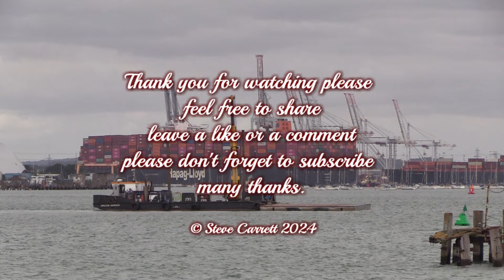HAPAG LLOYD BARZAN MEETS MINI ME TORONTO EXPRESS SOUTHAMPTON 21/08/24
Hapag-Lloyd container ship the 'Barzan' inbound Southampton yesterday Wednesday 21st August 2024 her starting departure port for the voyage to Southampton was Singapore, the 'Barzan' arrival time at Southampton DP World container port was for 13:30pm, she had four tugs guiding her to her berth they were the Svitzers Mercurius, Ferriby, Eston & the Svitzer Eleanor.